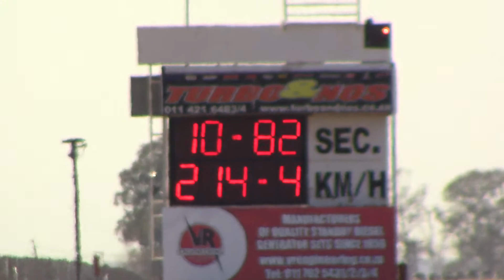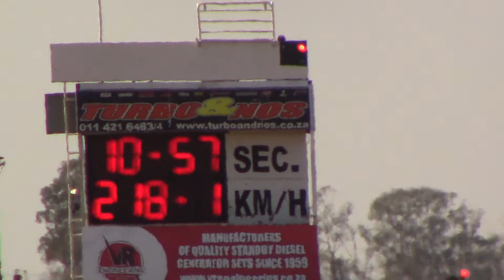Tienie Nieuwoudt in action - 30 July 2016